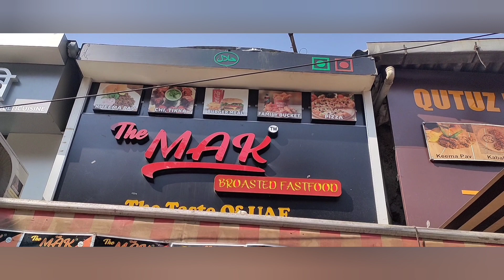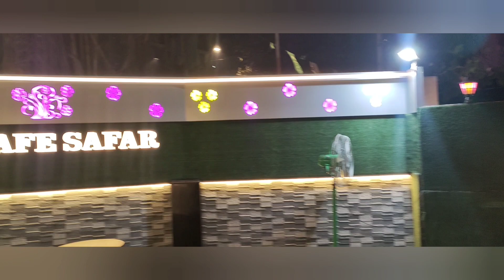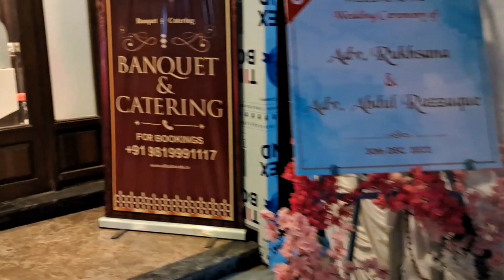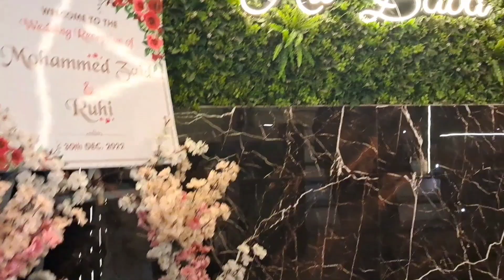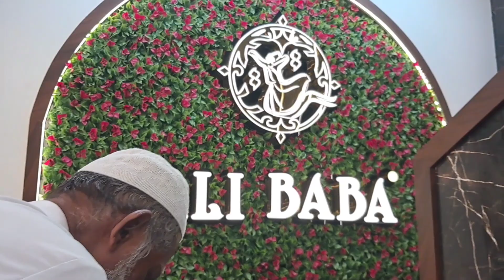Cafe Safar Me Office Party | Muslims Ki Shadi Ka Khana | Ali Baba Cafe Banquet Hall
Cafe Safar Me Office Party | Muslims Ki Shadi Ka Khana | Ali Baba Cafe Banquet Hall Jogeshwari West - Mina International Hotel chicken Starter

Hamare Office me New Year Party 2023 ki aise hui.

Muslims Ki Shadi me kya hota hai